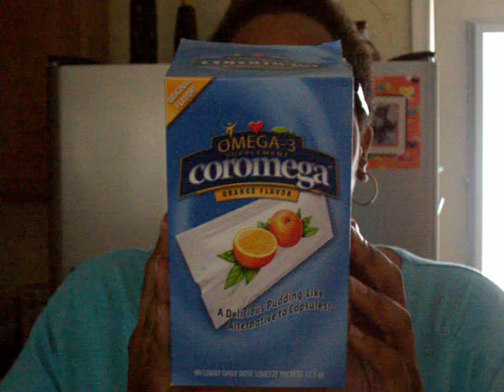Vlog 28 - Gastric Bypass - My Truth - 6 years out